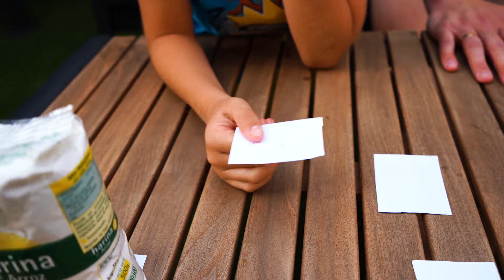ПОПРОБУЙ НЕ ЗАСМЕЯТЬСЯ ЧЕЛЛЕНДЖ - ЗАСМЕЯЛСЯ ПРОИГРАЛ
Супер Алекс VS Папа 🔥🔥🔥 КТО ПОБЕДИТ ❓ Лучшие Приколы 2022

Всем привет!
Меня зовут Алекс, мне 10 лет и это мой канал Super Alex.
Путешествия, развлечения, игры и хорошое настроение на канале Супер Алекс!!!